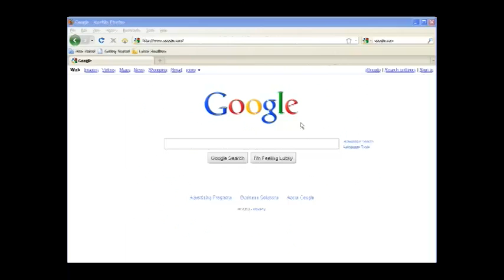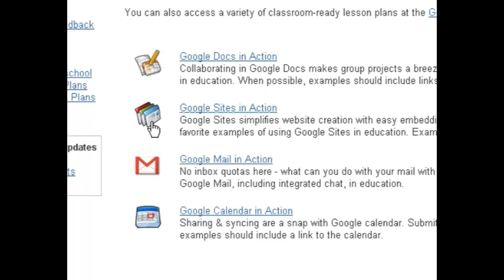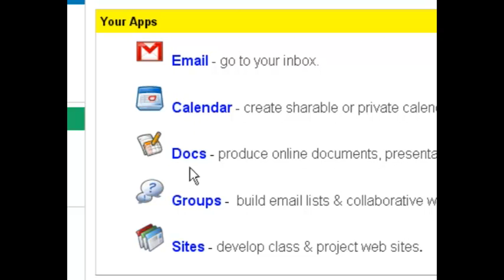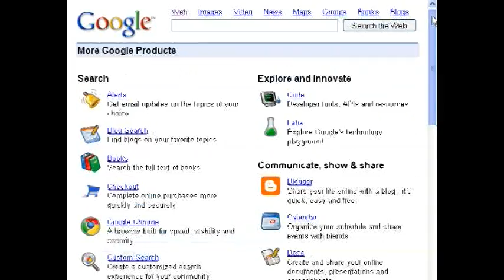CHCCS Going Google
This video covers the top 5 reasons the Chapel Hill-Carrboro City Schools selected Google's Education Applications.